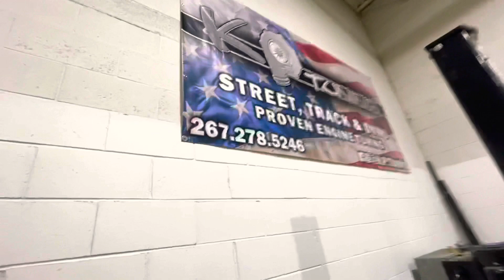R34 SKYLINE HITS THE DYNO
In this video I finally got the car ready for the dyno.

This video is intended to teach the audience to work on their vehicle at their own risk. This video has no children content.

By yours truly on iMovie and GarageBand